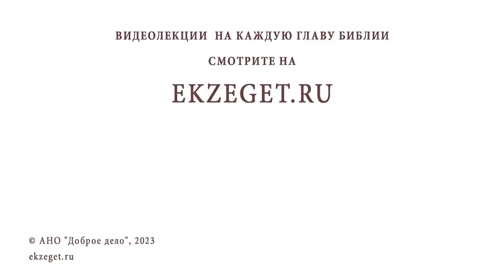СТОЛКНУЛСЯ С ЛИЦЕМЕРИЕМ ВЕРУЮЩИХ. В ХРАМ БОЛЬШЕ НЕ ХОЖУ. Протоиерей Игорь Фомин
Команда Экзегет.

В сегодняшнем видео вместе с протоиереем Игорем  Фоминым отвечаем на вопрос:
"Столкнулся с лицемерием, двуличием верующих. Перестал ходить в храм. Как теперь жить?"

🔸 Храм - это врачебница, а Христос - наш главный врач
🔸 Желание быстрых результатов
🔸 Очищение сердца
🔸 Терпение и снисхождение к немощам других
🔸 Главный принцип духовной жизни